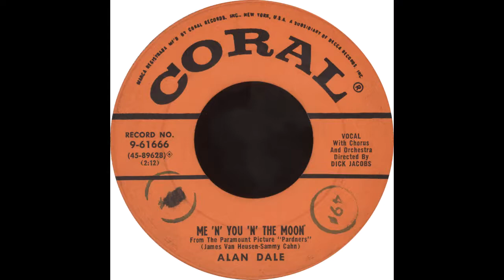Coral 9-61666 - Me 'N' You 'N' The Moon – Alan Dale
Alan Dale - “Me 'N' You 'N' The Moon”

Flip Side – “No One Home”

1956